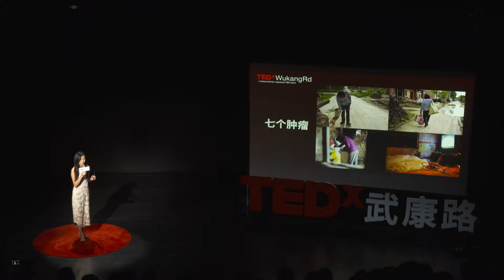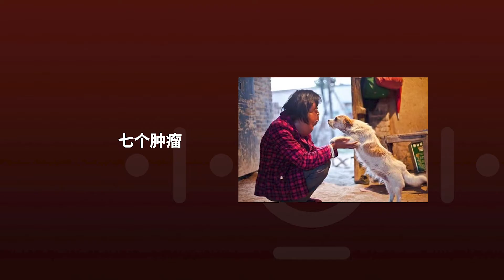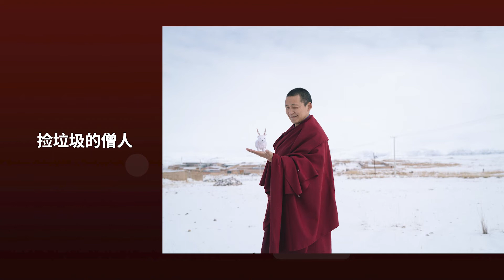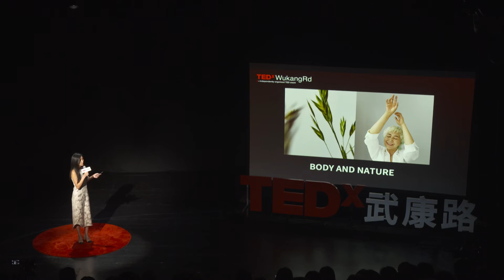Eternal moments in my camera | Haiyin Lin | TEDxWukangRd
The speaker shared her stories of shooting photos and experienced the strenth of eternity. She used camera to record many touching moments of ordinary people and let them be rememberd forever. Famous Photographer
Chief Violinist of Fudan University This talk was given at a TEDx event using the TED conference format but independently organized by a local community.